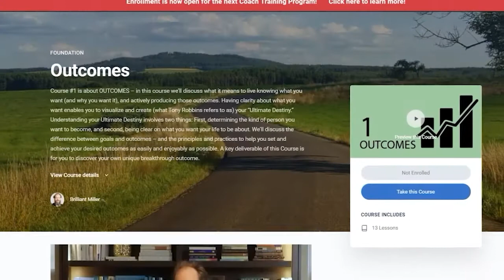187. Ralph De La Rosa - Don't Tell Me to Relax: Emotional Resilience in the Age of Rage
My guest today, Ralph De La Rosa, teaches about two things, the suffering that comes from emotional confusion and the freedom that comes from emotional intelligence. Ralph began practicing meditation in 1996 and has taught meditation since 2008. He was a student of Amma's, the hugging saint, for 16 years. He began studying Buddhism in 2005. Ralph’s work has been featured in the New York Post, CNN, Tricycle, GQ, Women's Health, and many other publications and podcasts. Ralph is a PTSD, depression, and opioid addiction survivor, and their work is inspired by the tremendous transformation he's experienced through meditation, yoga, and therapy.

In this interview, Ralph joins me to discuss how we can live a better life, understand ourselves, and make the contribution we would make if only we could get out of our own ways. We also talked a good bit about Ralph’s books. The first is Monkey is the Messenger: Meditation and What Your Busy Mind is Trying to Tell You. Ralph offers an insightful perspective here that the mind, the monkey, is both an agitator and an ally. It's not something to wish it would go away or shut up, it actually has some incredible messages for us of growth and healing. Ralph's second book is called Don't Tell Me to Relax: Emotional Resilience in the Age of Rage, Feels, and Freak-Outs, a book that's very timely, even still as it was published a couple of years ago.

This week on the School for Good Living Podcast:
• Music and the role it has played in Ralph's journey
• Neurodivergence and how it has helped Ralph understand himself
• How our suffering can teach us compassion
• Ralph’s new learning interest called “attachment styles”
• Ralph’s writing journey

Resources Mentioned:
• RalphDeLaRosa.com
• Don't Tell Me to Relax: Emotional Resilience in the Age of Rage, Feels, and Freak-Outs
• Ralph’s Psychotherapy, Consulting, and Spiritual Memberships

Connect With The Guest:
• Ralph De La Rosa

Thank you for listening to this week’s episode of the School For Good Living Podcast, I hope you found it as insightful as I did! If you enjoyed this episode, then be sure to head over to goodliving.com and sign up for our email list to receive special reminders and exclusive content sent right to your inbox. Explore our website to learn more about the many services I offer, like my Transformation Coaching Program, Coach Training Program, and my catalog of quotations to help you live a good life!